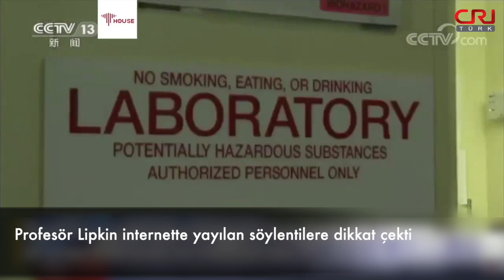Virüs avcısı Lipkin: Sağlık çalışanları beni çok duygulandırdı